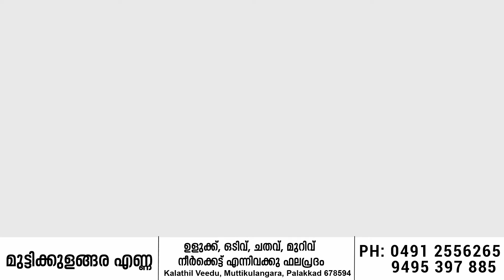പ്രദീപ്‌ കുമാർ വൈദ്യർ... മുട്ടികുളങ്ങര